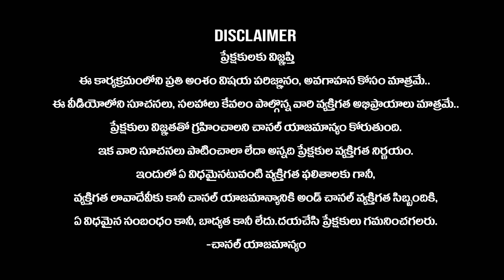BJP MLA Raja Singh Demands Sai Pallavi's arrest | The Kashmir Files | Kashmiri Pandits | Kiran TV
Hi Friends Welcome to Kiran TV Youtube Channel